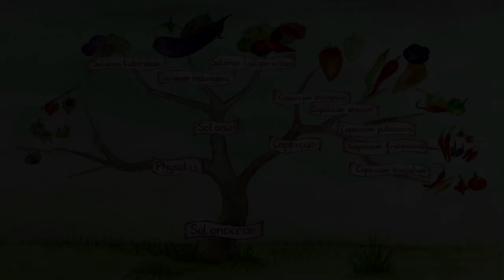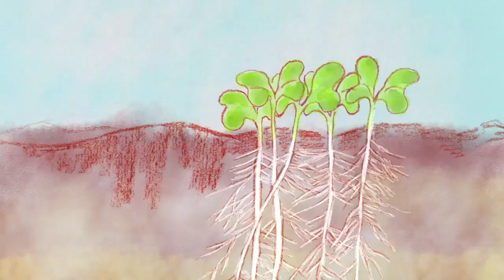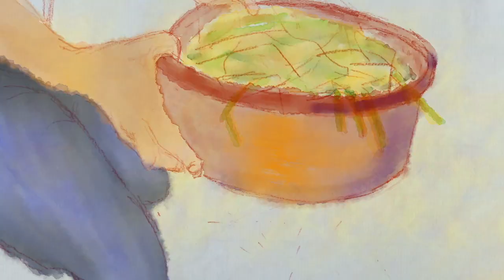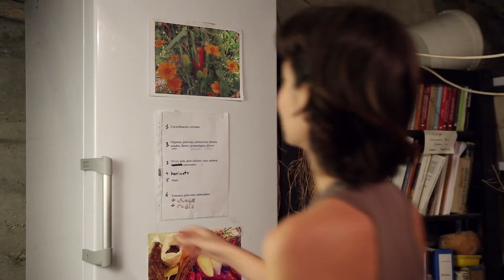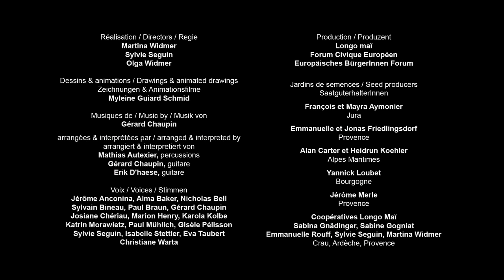aubergine or eggplant UA